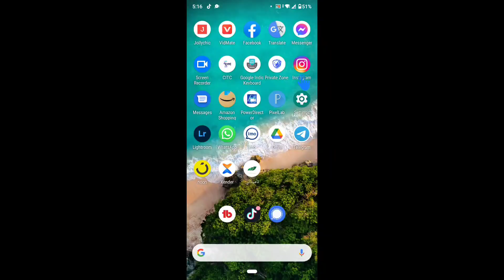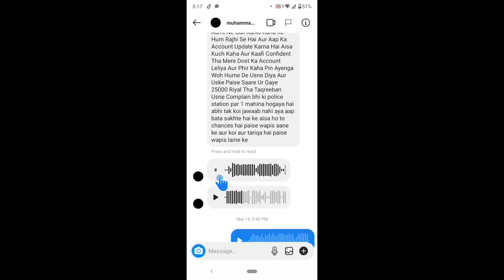25000 Riyal Ka Fraud मैं बर्बाद होगया | Online Fraud Se Kaise Bache | New Online Banking Fraud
25000 Riyal Ka Fraud मैं बर्बाद होगया | Online Fraud Se Kaise Bache | New Online Banking Fraud